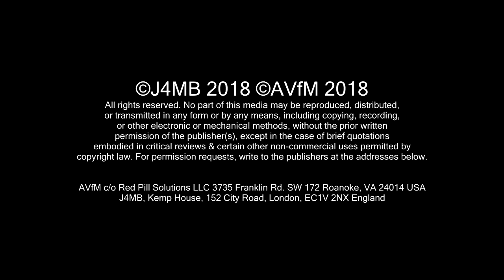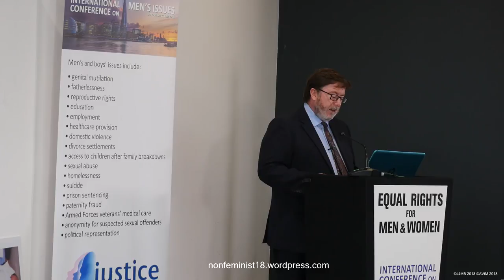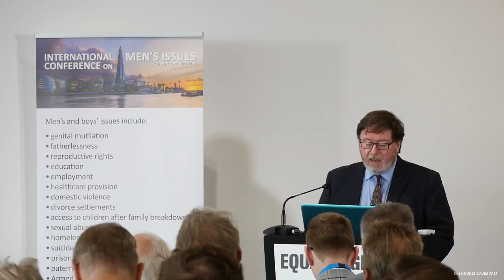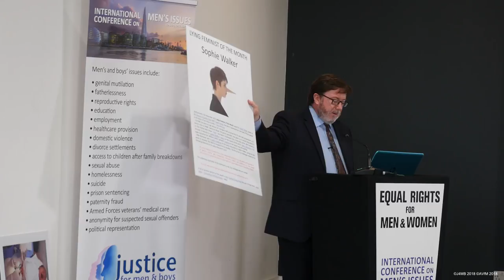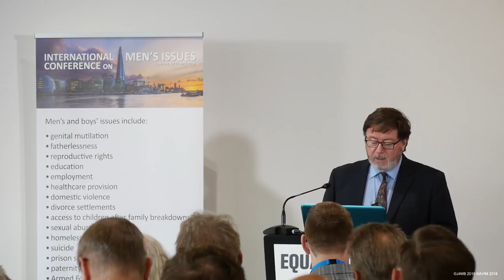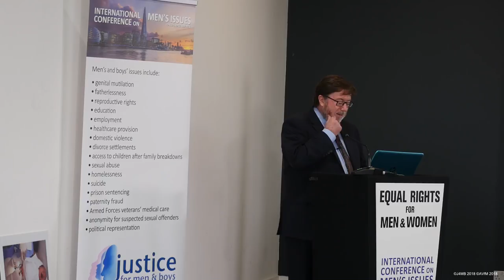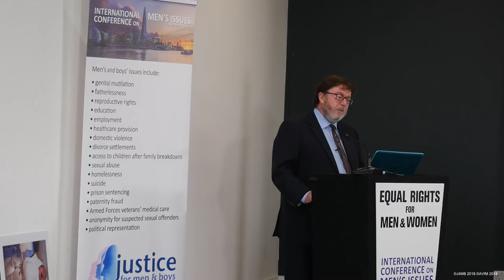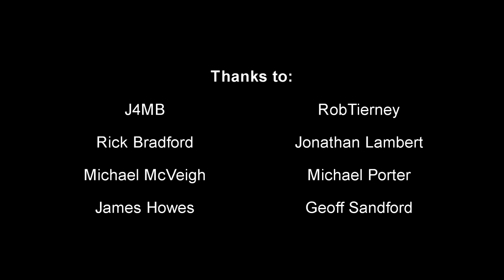20 July 2018: Mike Buchanan - "Equal rights for men and women" (ICMI18)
Mike is a British anti-feminist author, Men’s Rights Activist, and Gender Equality Activist. His latest book is Feminism: The Ugly Truth. Launched in 2013, J4MB remains the only party in the English-speaking world campaigning for the human rights of men and boys. In 2012 he launched Campaign for Merit in Business.

The playlist of ICMI18 talks on Paul Elam’s “An Ear for Men” channel: